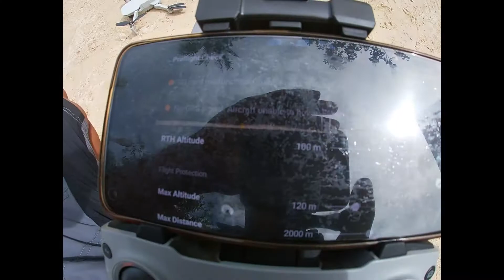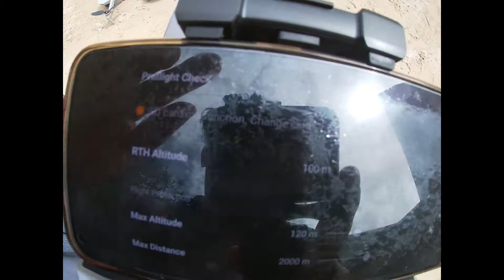HOW TO FIXED DJI MINI DRONE WATER DAMAGE | SIMPLE TIPS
DJI MINI DRONE WATER DAMAGE HOW TO FIXED
my drone fallen on the sea water